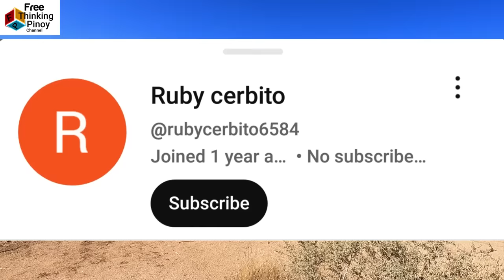Mantis VS WILD ANIMALS | Mga hayop na Lumaban sa Mantis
Welcome back sa Free Thinking Pinoy Channel. Kilalanin ang mga hayop na kayang talunin ng Mantis. Alamin ang kakaibang lakas ng mantis at kung bakit sila iniiwasan ng mga delikadong hayop. Panuorin kung gaano kabagsik ang Mantis sa pakikipaglaban.